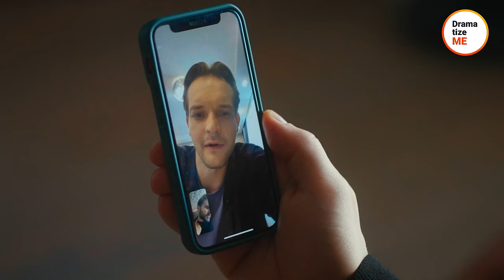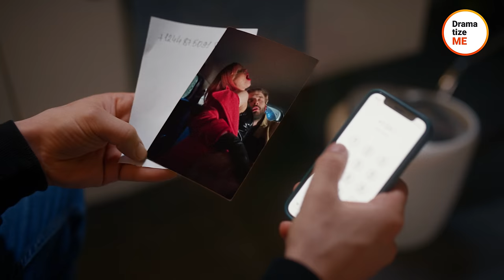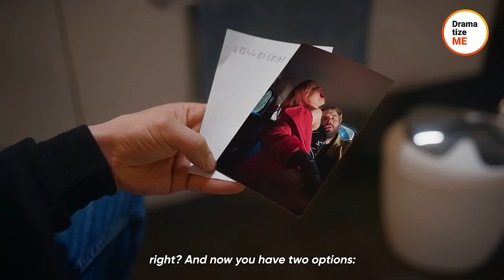Gold Digger Blackmails Her Victim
Cole is returning home in the evening. He sees a woman in distress. She seems ill and begins to fall to the ground. Cole rushes to her and helps her sit down. The woman asks for water. As Cole is about to go look for help, she injects him with something.

Cole falls over, completely disoriented. Did his kind act just backfire?